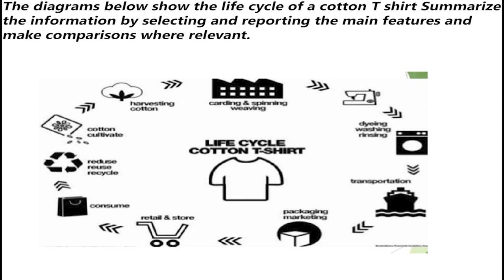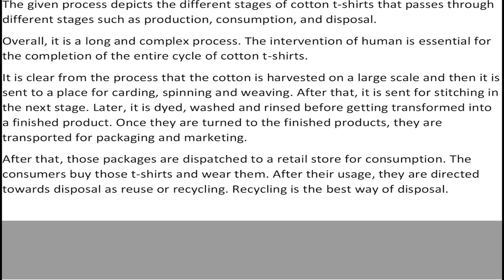IELTS Academic Task 1 Life Cycle - Sample Answer | English Mentor